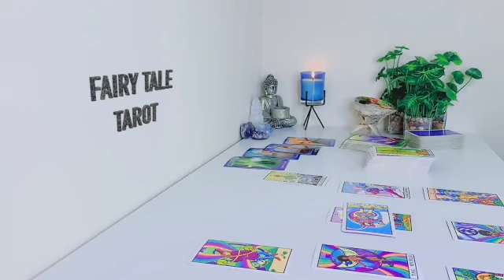VIRGO OMG BREAKTHROUGH! 😱THIS PERSON IS SCARED OF THEIR LOVE FOR YOU💓 LIFETIME COMMITMENT💯 JUNE 2023